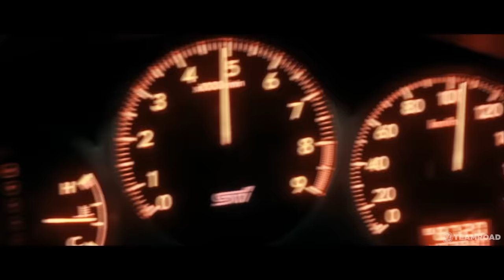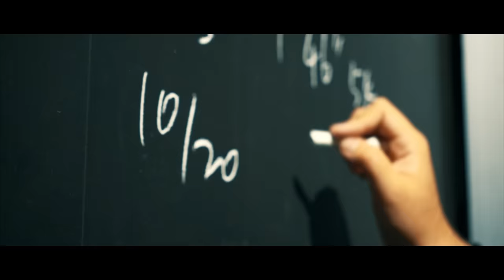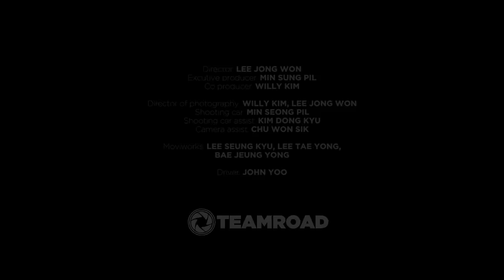THE CITY RALLYIST : SUBARU WRX STI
THE CITY RALLYIST : SUBARU WRX STI presented by TEAMROAD STUDIO

Director:  LEE JONG WON
Excutive producer: MIN SUNG PIL
Co-producer: WILLY KIM

D.O.P: WILLY KIM, LEE JONG WON
Shooting car: MIN SUNG PIL, KIM DONG KYU

Driver: JOHN YOO